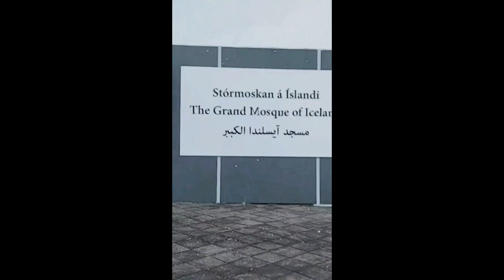CATHOLIC VISITS MOSQUE FOR FIRST TIME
My Catholic friend, Michelle, visiting the mosque and praying Islamic prayer for the first time! 💕